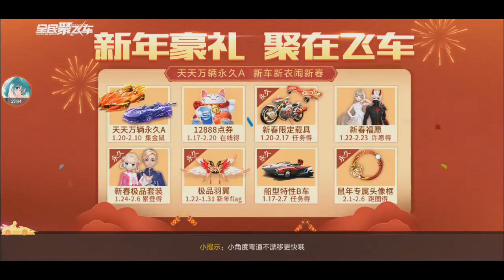Review S-Optimus Renault - Best A Car In The Game?【QQ Speed Mobile】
reviewing the fourth S-League car, which is also the top 1 car currently. __________________________________________________